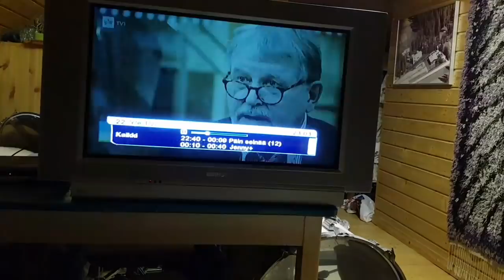Perstain tissuttelu taas tässä.😎